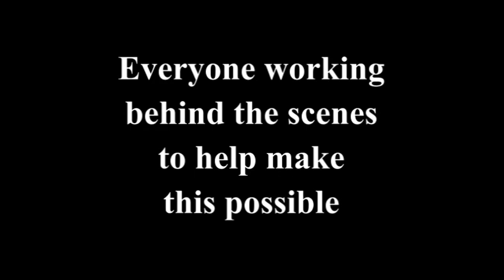BSG-M Exclusive! Aaron Douglas interview at fedcon - "The Returned", writing, "Infrared" and more!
we met up with Aaron Douglas at FEDCON 24 and talked about his role on "The Returned", The next installment of his short story collaboration with Talaria Press: Snicker Snacks: Villain Stories, his time on Izombie and Chief Tyrol's happiness on Battlestar Galactica! We also have footage of a panel duet of "fly me to the moon" he had with James Callis!

We would like to thank Aaron Douglas for his time, FEDCON and everyone who helped make this possible.